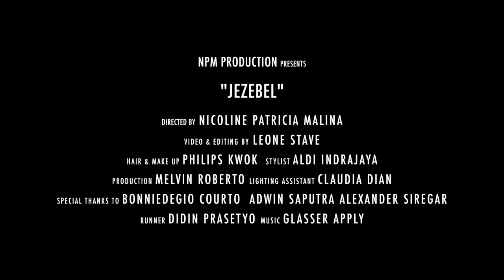JEZEBEL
Directed by Nicoline Patricia Malina
Video+Editing by Leone Stave
Models anna somik@damninc. julia nosova@damninc. elizabeth shakira@damninc. andrey korovko@perfect10
Make up & Hair Philips Kwok
Stylist aldi indrajaya
Production Melvin Roberto
Lighting asst Claudia Dian
Special thanks to BonniedeGio Adwin Saputra Alexander Siregar
Runner Didin Prasetyo